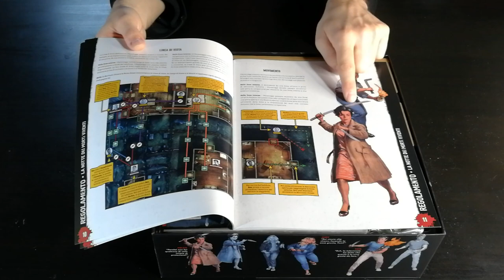Zombicide: La Notte dei morti viventi - Cosa ne penso?